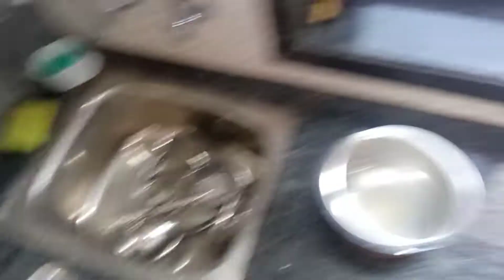पारंपारीक झणझणीत पिठलं| spicy pitla and chapati